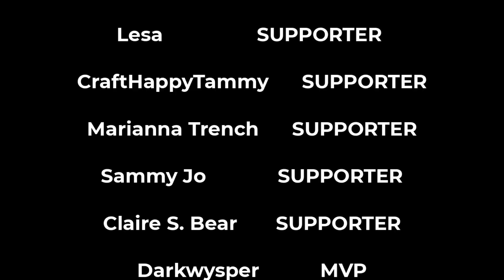BREAKING NEWS ║DID WOACB WRITE HER OWN MOTION!! This is INSANE!!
DID WOACB WRITE HER OWN MOTION!! This is INSANE!!

Manscaped.com use link below or use code : COMICNUT